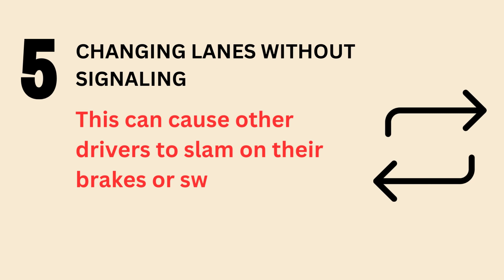10 things you should never do while driving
In this video, we're going to be discussing 10 things you should never do while driving. By following these guidelines, you'll keep yourself safe on the roads and increase your safety as a driver.

If you're looking to improve your safety on the roads, then you need to watch this video. By following these guidelines, you'll not only keep yourself safe, but you'll also keep other drivers safe too!